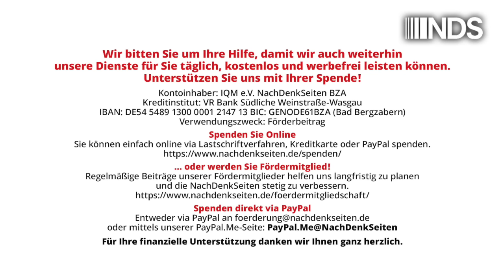Der Tod des iranischen Staatspräsidenten: Reaktionen und mögliche Folgen | Karin Leukefeld | NDS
„Einigen gefallen unsere Erfolge nicht“ – Der Tod des iranischen Staatspräsidenten: Reaktionen und mögliche Folgen | Karin Leukefeld | NachDenkSeiten-Podcast | 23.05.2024

Im Iran ist Präsident Ebrahim Raisi bei einem Hubschrauberabsturz ums Leben gekommen. Mit ihm starben Außenminister Hossein Amir Abdollahian, der Leiter des Freitagsgebets in Täbris Ayatollah Mohammad Ali Al-e-Hashem, der Gouverneur der iranischen Provinz Ost-Aserbaidschan Malek Rahmati, der Leiter des Begleitteams der Präsidentengarde Mehdi Mousavi und vier weitere Begleiter, darunter die Hubschraubercrew. Der Absturz ereignete sich am vergangenen Sonntag (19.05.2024) am späten Nachmittag bei schwierigem Wetter unweit des Ortes Jolfa, nach der Grenze zu Aserbaidschan, in der nordwestiranischen Provinz Varzaquan. Zwei weitere Hubschrauber des Präsidentenkonvois landeten sicher in Täbris. Von Karin Leukefeld.

Artikel veröffentlicht am: 23. Mai 2024 um 9:00
Autor: Karin Leukefeld (Gastbeitrag)
Sprecherin: Ala Goldbrunner

NDS, NachDenkSeiten-Podcast, NDS-Podcast, Außen- und Sicherheitspolitik, Audio-Podcast, Länderberichte, Aserbaidschan, Iran, Mittlerer Osten, Naher Osten, Verkehrskatastrophe, Wirtschaftssanktionen